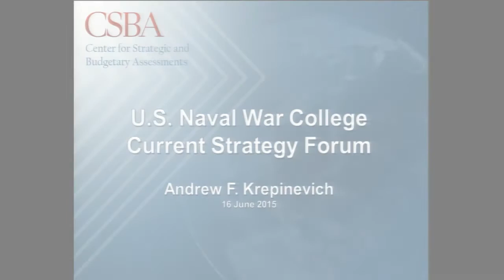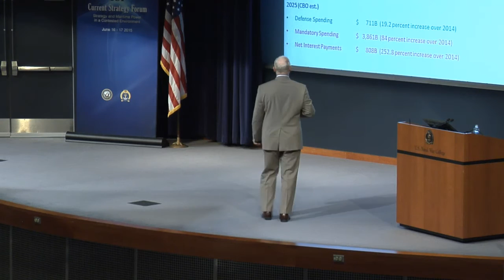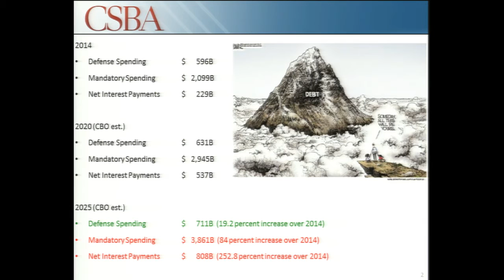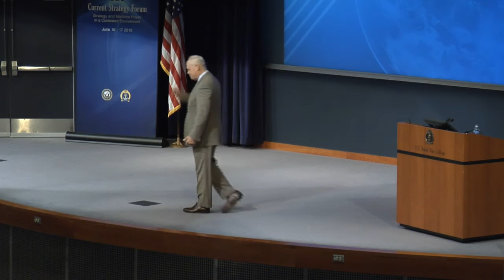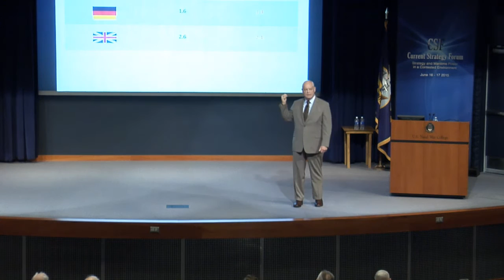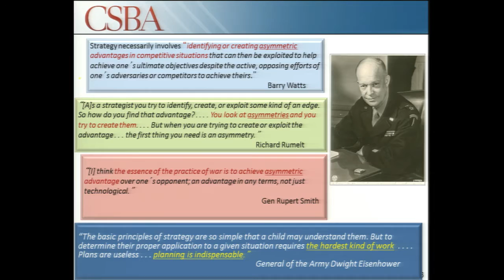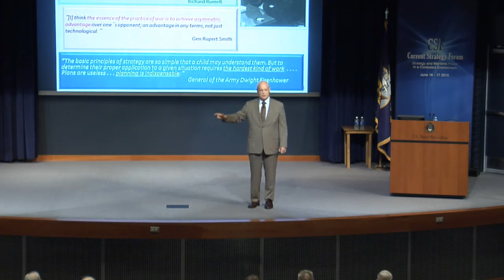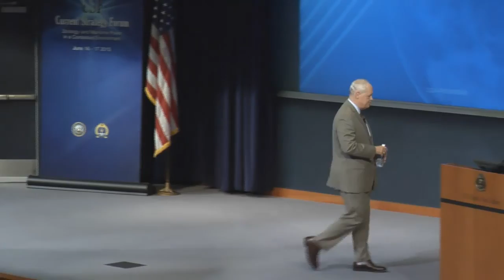CSF 2015 | Andrew Krepinevich: Security Challenges and Resources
NEWPORT, R.I. –  Andrew F. Krepinevich, Center for Strategic and Budgetary Assessments, discusses security challenges and the resources we have to deal with them at the 66th annual Current Strategy Forum hosted by U.S. Naval War College, June 16-17, 2015.